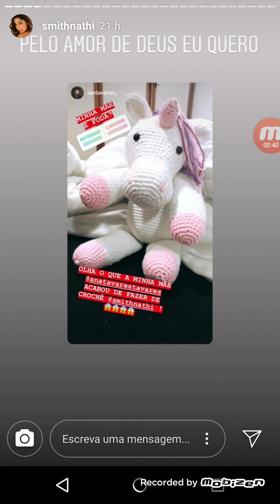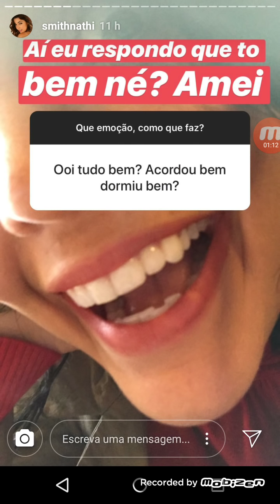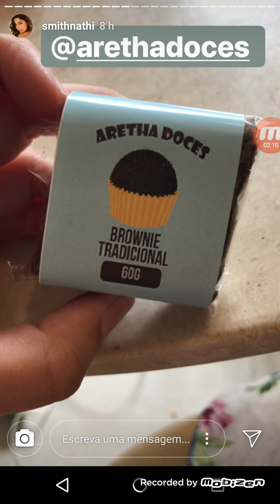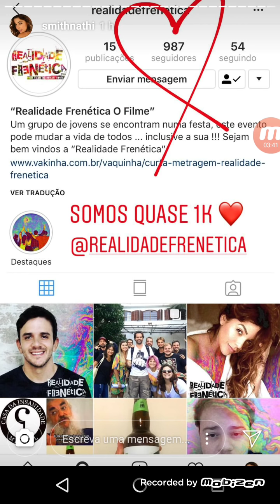Story dá Natalie